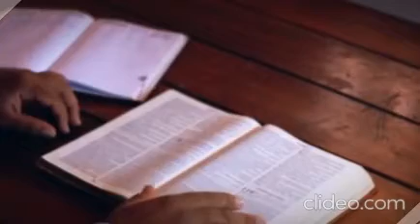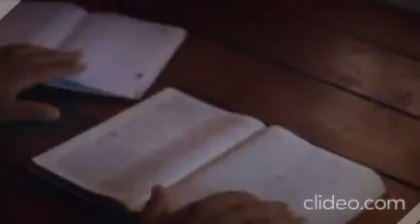ADVENT SUNDAY 1979 St. Francis of Assisi Liberal Catholic PARIS, TEXAS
A Sunday service in Paris, Texas. Rich Vernadeau productions 2020